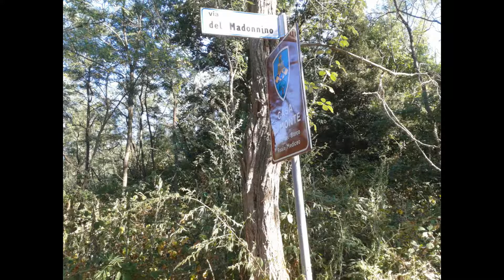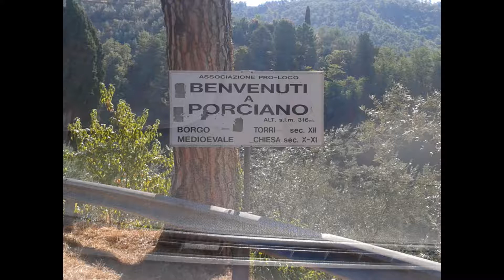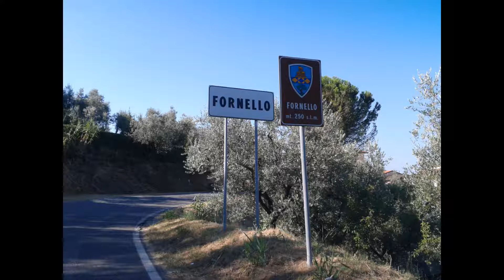L'URSEA SUL MONTALBANO 12 AGOSTO 2013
L'URSEA SUL MONTALBANO 12 AGOSTO 2013 - FOTO DI ROBERTO INNOCENTI (DAMINO)